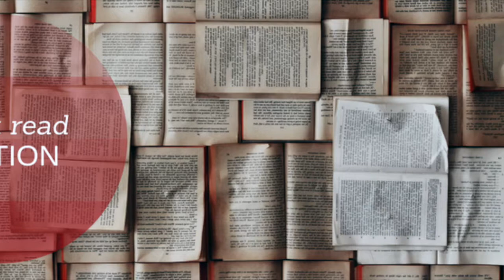Must Read Fiction interview with Olumide Popoola, author of When We Speak of Nothing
In this interview, Erin Popelka of Must Read Fiction speaks with Olumide Popoola, a London-based Nigerian-German writer, speaker, and performer. We talk about how she first knew she wanted to be a writer as she was learning to read and write in Germany. We discuss her experience living internationally, and how it provides, in her words, an "in betweenness that could also be a beyondness." We talk about her novel, When We Speak of Nothing, and how she uses urban speak as a voice to transport the characters. She also shares stories of her journey from poetry to writing a play to now the long form of the novel, and lessons she's learned from teaching: "trust that things will come."